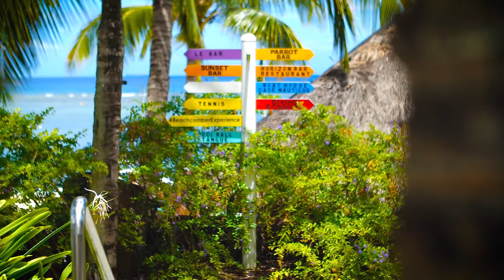Mauritius | Un sogno ad occhi aperti